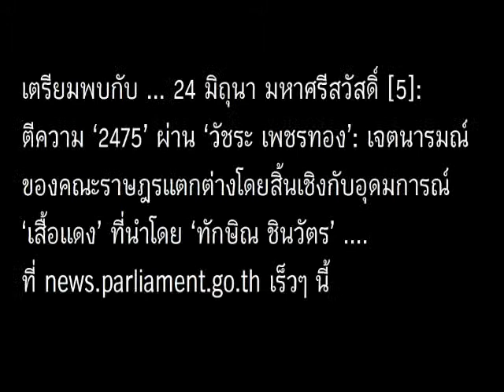Multimedia: อุ่นเครื่องก่อนบทสัมภาษณ์ฉบับเต็ม 'วัชระ เพชรทอง'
Multimedia: อุ่นเครื่องก่อนบทสัมภาษณ์ฉบับเต็ม 'วัชระ เพชรทอง' ย้ำ 'อุดมการณ์ 2475' ต่างจาก 'เสื้อแดง'

อุ่นเครื่องก่อนบทสัมภาษณ์ฉบับเต็มของ "วัชระ เพชรทอง" หรือ 'พี่แจ็ค' ที่สื่อมวลชนเรียกกันติดปากหลังจากการพิจารณาร่างพระราชบัญญัติงบประมาณประจำปี 2557 ในช่วงปลายเดือนมิถุนายน วัชระต้อนรับด้วยรอยยิ้ม ก่อนนำเราไปพูดคุยในห้องทำงานสมาชิกสภาผู้แทนราษฎร ที่ อาคารรัฐสภา 3 โต๊ะทำงานหน้าของเขามีหนังสือกองโตและเอกสารกองใหญ่วางอยู่จนเหมือนจะล้นออกมานอกโต๊ะ เราคิดว่านักการเมืองท่านนี้คงมีเรื่องจะบอกกับเราไม่น้อย